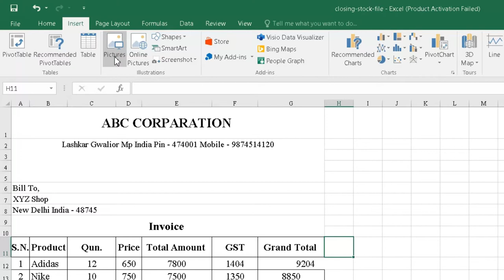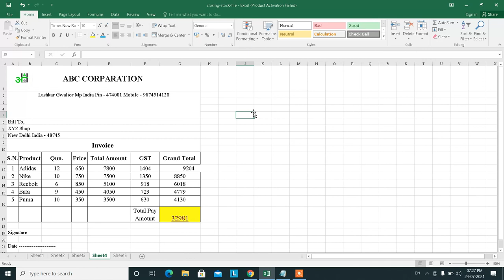Excel Me Photo Set Kaise Kare | Excel Me Logo Set Kaise Kare | Excel Me Image Kaise Kare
Namaskar dosto es video me humne bataya hai excel ke andar photo,  logo, koi bhi image set kaise kare kya hai tarika excel sheet me photo lagane ka tou janne ke liye es video ko shuru se lekar last tak dekhe.